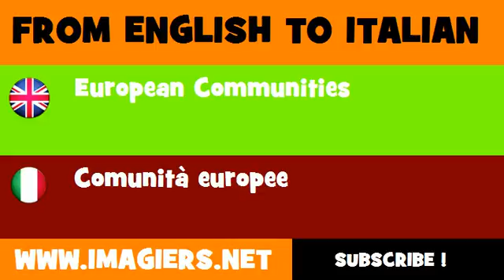FROM ENGLISH TO ITALIAN = European Communities